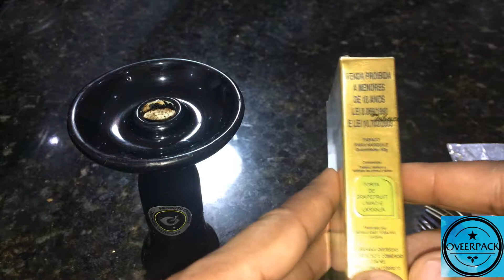Alwaha Gold Citrus Pie / Review